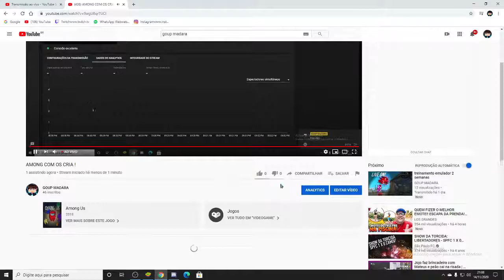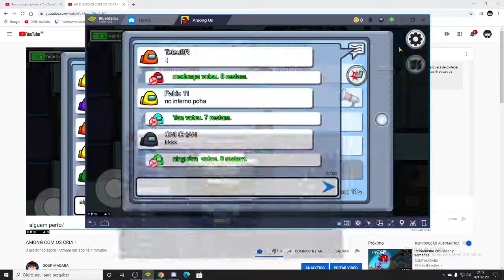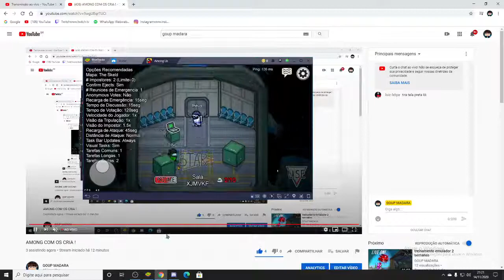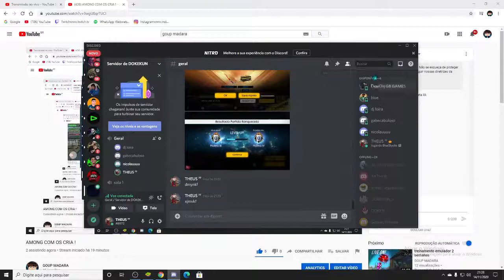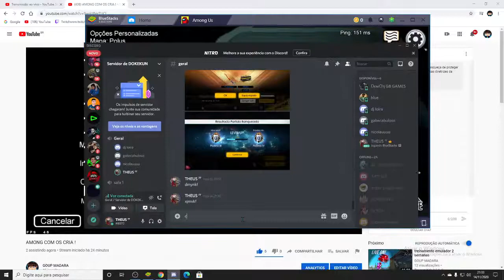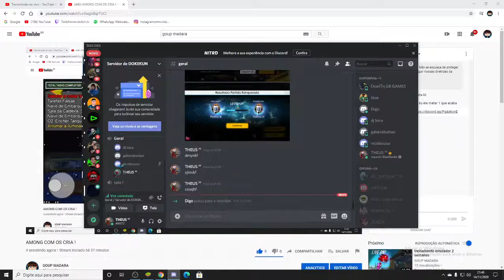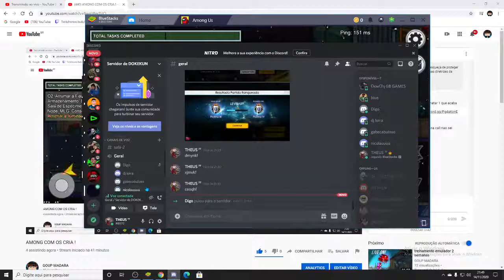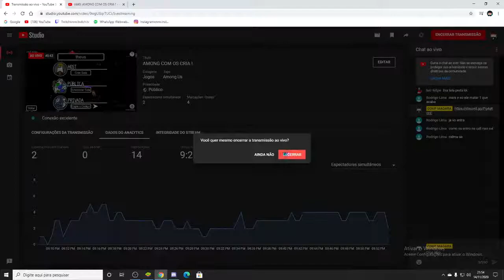AMONG COM OS CRIA !